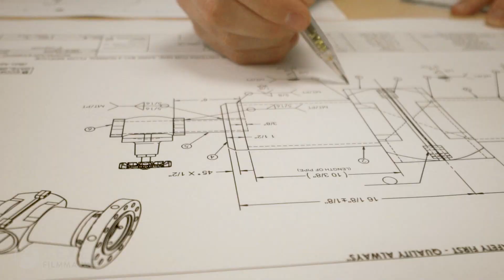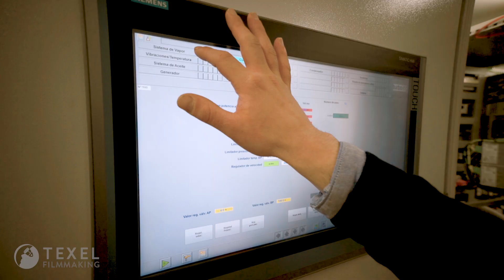Vídeo corporativo industrial para Tamoin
Vídeo corporativo industrial realizado para la ingeniería y empresa de servicios industriales del país Vasco Tamoin.

Ubicada en Bilbao, Vizcaya, se trata de une empresa multinacional del sector de la ingeniería para plantas industriales.

Para este vídeo se desplazó un equipo de producción de Texel Filmmaking a México, grabando en Tamaulipas (Altamira, Madero), México DF (Oficinas), y Querétaro (San Juan del Río).

Grabamos la construcción y puesta en marcha de diversas plantas de ciclo combinado que la ingeniería está ultimando para Iberdrola. También realizamos diversas grabaciones en España (Tarragona, País Vasco).

Con ese material, y el empleo de diversos Drones y cámaras estabilizadas en Gimbals armamos el vídeo corporativo.

Se trata de un audiovisual de presentación corporativa de gama alta, que emplea un grafismo avanzado, mapas en 3D y aceleración de efectos de vídeo para presentar el mensaje de la empresa en un vídeo industrial muy dinámico, moderno y rompedor.